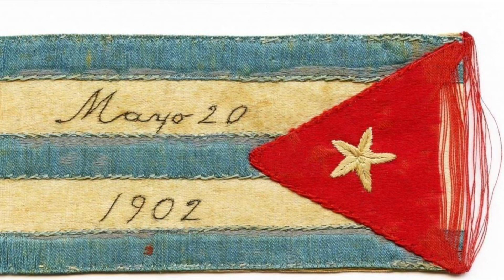Resumen del terremoto cubiche en Louisville, Kentucky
Conmemorando el nacimiento de la República de Cuba, el 20 de Mayo de 1902...